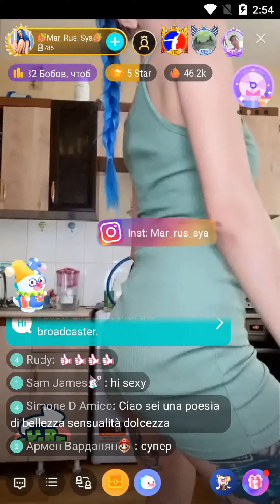bigo live Russian live dancer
Hope you like this beautiful Russian dancer, join the chat or watch the live dance on the bigo live app